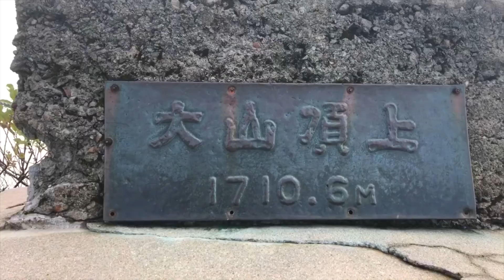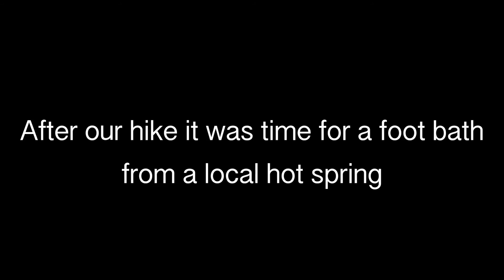JAPAN 2016 | Hiking up Mount Daisen ( 大山 ) VLOG #4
Hi All

Here is our 4th Vlog of our trip in Japan. In this vlog we hike up Mt Daisen in Tottori prefecture.